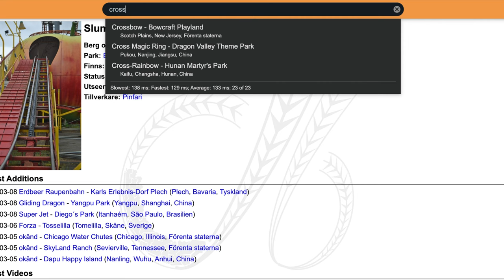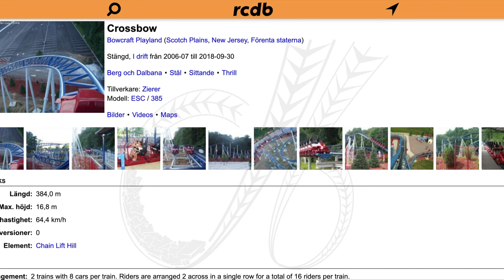Tosselilla Sommarland Forza - News Update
HELLO! And welcome to Coaster Stop, the channel where you find everything and anything regarding amusement parks and theme parks around the world. Today with a news update from Tosselilla Sommarland and the construction of their new roller coaster Forza. Enjoy watching the Tosselilla Sommarland Forza - News Update. Follow us for more news, vlogs and reviews of roller coasters, rides and theme parks.

We really hope that you are going to like our news update from Tosselilla Sommarland and their new Zierer roller coaster Forza.

Photo credit:
Tosselilla Sommarland

☆ The gear we use:

Sony ZV-1
iPhone 11
Macbook Pro